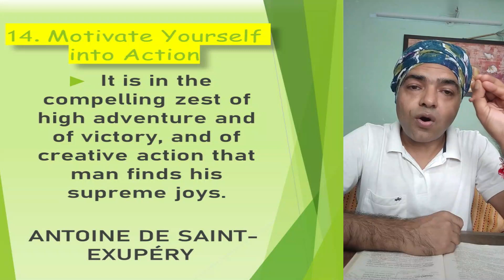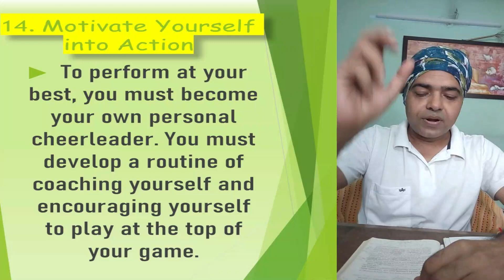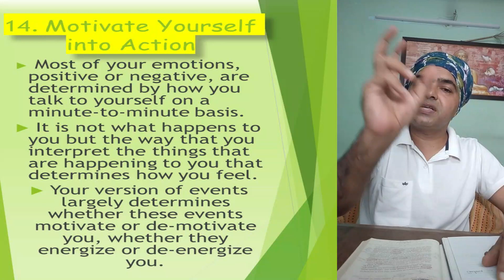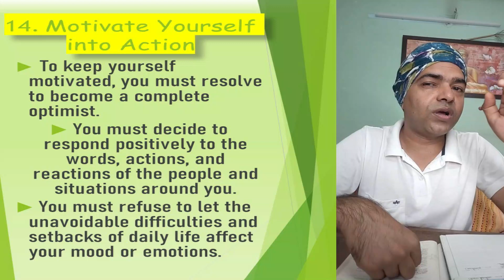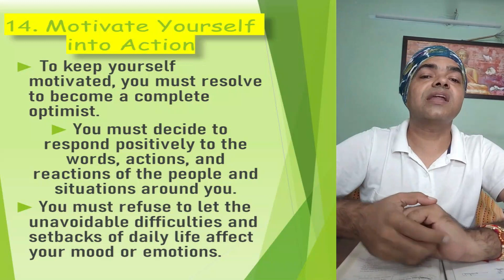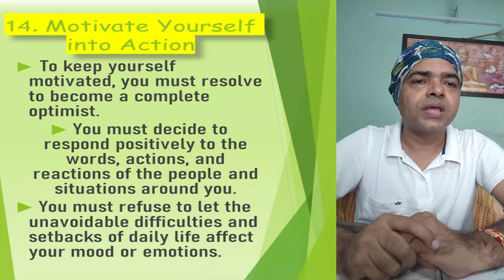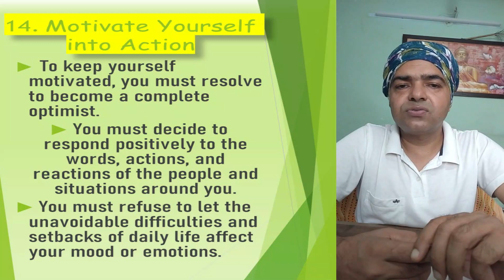Motivate yourself into action | motivational class on skype | chapter no.14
Eat That Frog - Brian Tracy
In this book 📙  chapter no. 14 - " Motivate yourself into action " very beautifully explained by - Sanjay sir